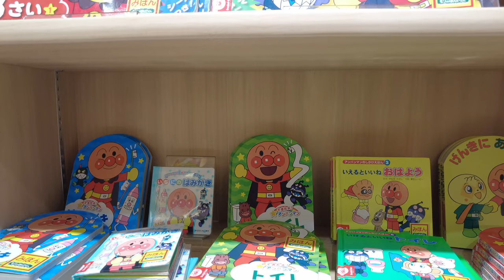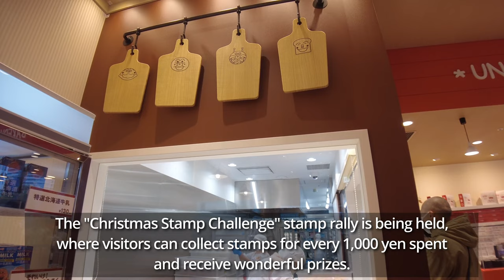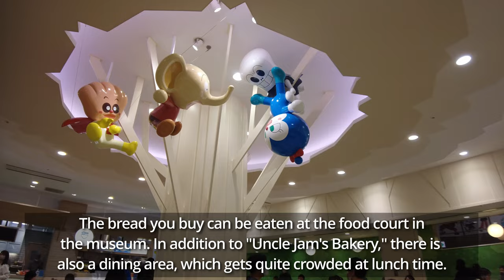【4K🇯🇵】Yokohama Walking Tour - Yokohama Anpanman Children's Museum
This 4k Ultra HD video was recorded at Yokohama Anpanman Children's Museum in November 2022.
This time, we will visit the first floor of Yokohama Anpanman Children's Museum.
The facility will have a Christmas ambiance that you can enjoy through December 25!
The stores offer a wide variety of limited-edition Christmas goods and food.
The "Christmas Stamp Challenge" stamp rally is being held, where visitors can collect stamps for every 1,000 yen spent and receive wonderful prizes.

【About Anpanman】
Love and Courage, Kindness and Friendship
Anpanman, the hero of illustrated books by Takashi Yanase, has a face made of anpan, and is a strong and kind friend of just causes. Made into a television animated series in 1988, he immediately became a popular hero with children. The long-running series continues to this day. The theme of the Anpanman series is love and courage. Standing up to Baikinman, the representative of evil, Anpanman comes to the aid of those in trouble. Many delightful characters also make appearances in the series. In 2009, the Anpanman series was even recognized by Guinness World Records for having the greatest number of characters in the world!
Today, Anpanman flies on to make children's dreams come true.

Video Timeline:
00:00 Yokohama Anpanman Children's Museum
00:25 Big Anpanman
00:51 Anpanman dressed as Santa Claus
01:04 Anpanman Terrace
02:13 Anpanman Kids Collection
02:39 Mori no Honya-san
03:22 Dokin chan no Dokidoki oshare shop
03:53 Uncle Jam's Bakery
04:46 Cafe Latte with Late Art

Location: Yokohama Anpanman Children's Museum
Filming time: November 23, 2022, 11:00 a.m. ~ 12:00 a.m.
Equipment used: DJI Pocket 2
Type of video: City walking tour
Video resolution: 4K UHD